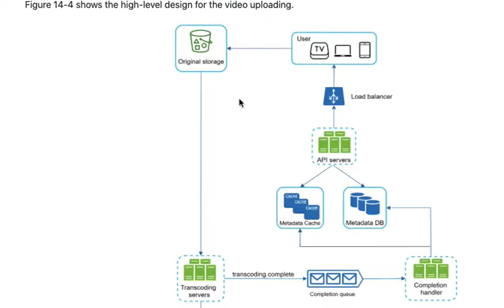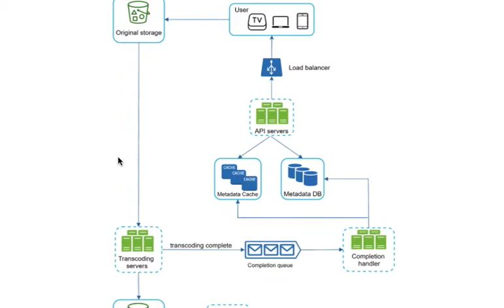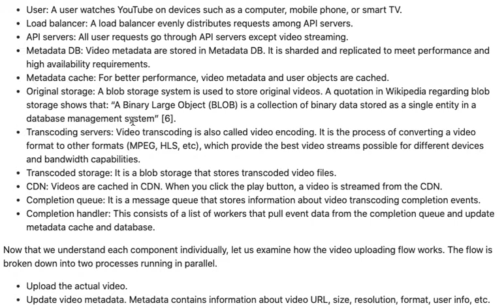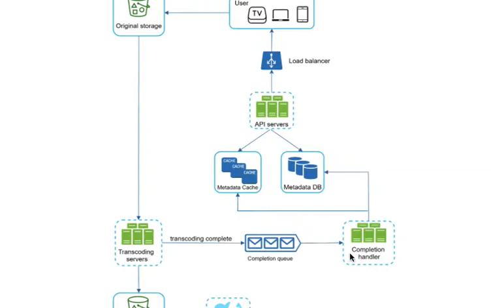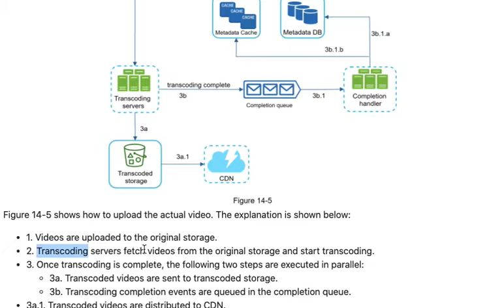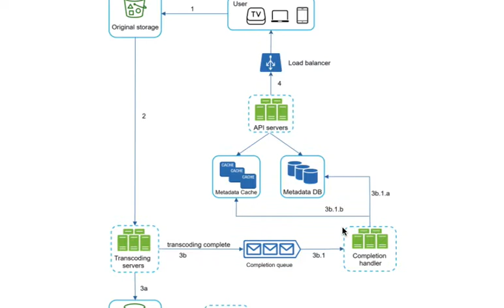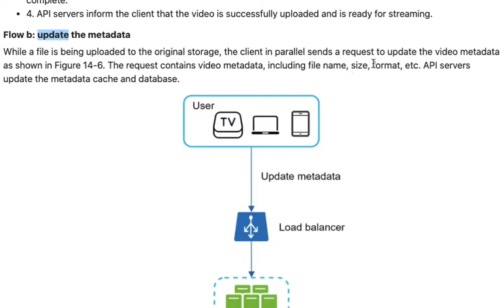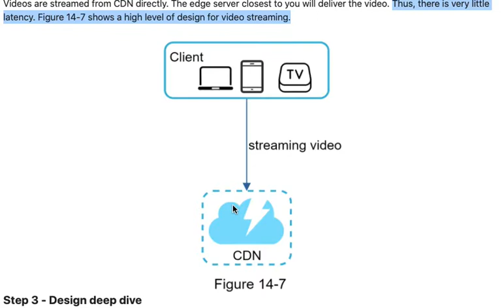系统设计系列讲解133 - Design Youtube - Video uploading flow